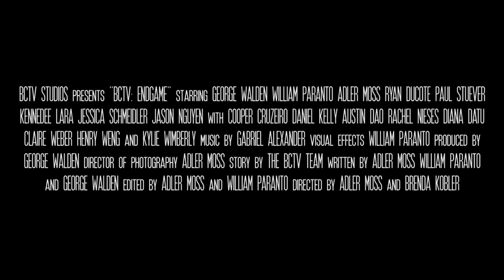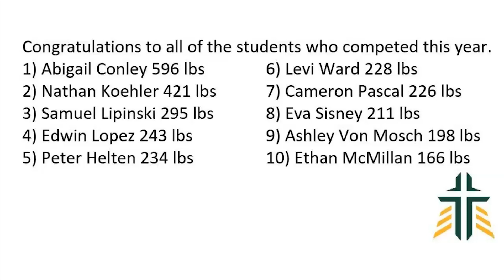BCTV Covid 19 #3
Endgame, Seniors, Choir, Bridges, Voting, Bloopers